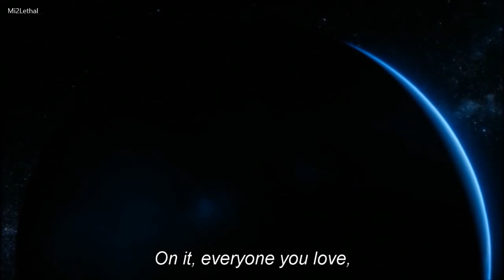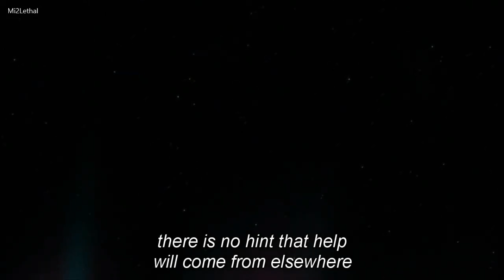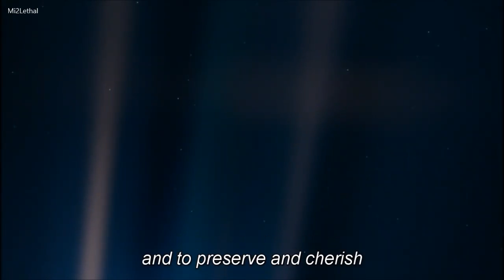Profound Wisdom of Carl Sagan